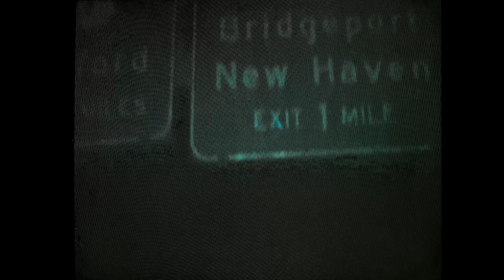OnCue - "I-95" (Visual Video)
Produced by Billy Wonka & Lifeoftheo

Video Shot by Matt Spring & Ethan Roy
Edited by Matt Spring